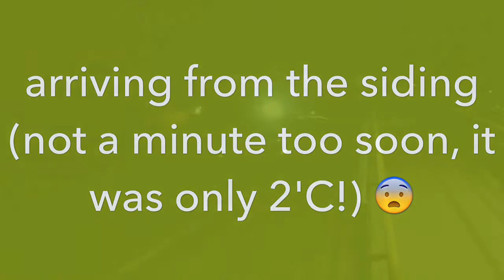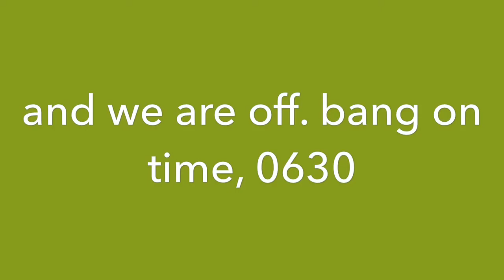Australian Trains 47 - a trip on the AvonLink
a trip on the Transwa Avon Link service from Northam to Midland

this trip no longer runs to East Perth basically due to a Liberal government who hate railways. the service runs at odd times of the day, making it basically unusable for leisure travellers, and as it doesn't run wednesday and makes a service to Merridin, makes it unusable for commuters. there was a trial on Sundays and it was fully booked, so they stopped that.

its a shame, because it could be so much better if it ran as an additional service to perth picking up at Toodyay and Midland then fast non stop run into Perth, i'm sure it would be a lot more economical to run.

2 sets would be nice then it could run bihourly in each direction as a feeder service for the Prospector and even a semi fast Merridin service and a feeder to Northam. an additional station just outside Perth may also help like a park and ride service near Toodyay road crossing allowing people dropping into town to pick up the train without having to drive into the middle of the busy city, with a peak time shuttle. lots of ways to do it, but apparently no will

such a shame to see a service so under used.